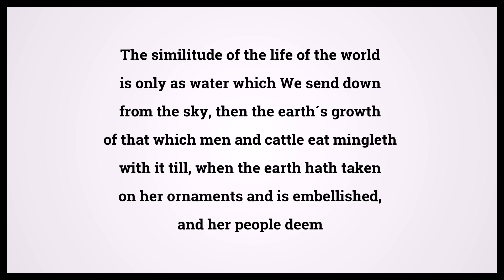Quran Jonah 10:24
Video shows Quran Jonah Chapter 10 Verse 24: The similitude of the life of the world is only as water which We send down from the sky, then the earth´s growth of that which men and cattle eat mingleth with it till, when the earth hath taken on her ornaments and is embellished, and her people deem that they are masters of her, Our commandment cometh by night or by day and We make it as reaped corn as if it had not flourished yesterday. Thus do we expound the revelations for people who reflect. Powered by MaryTTS. Holy Qur'an 10:24 Surah : Ayah